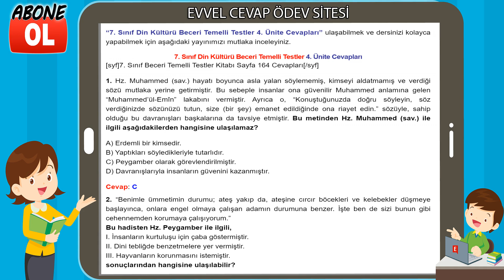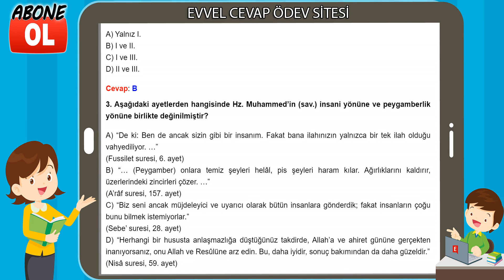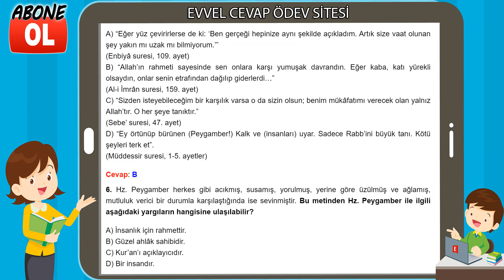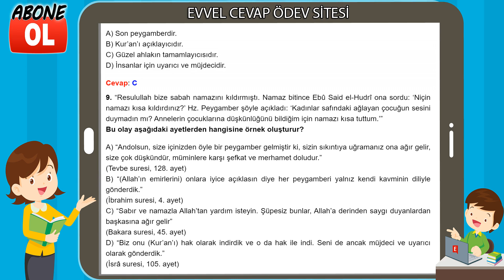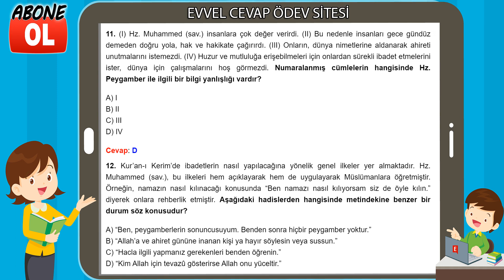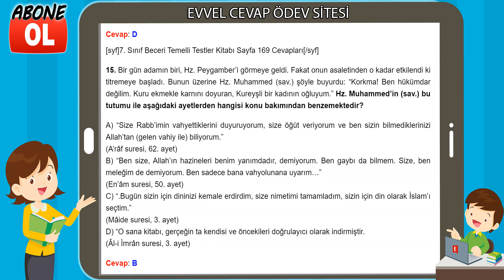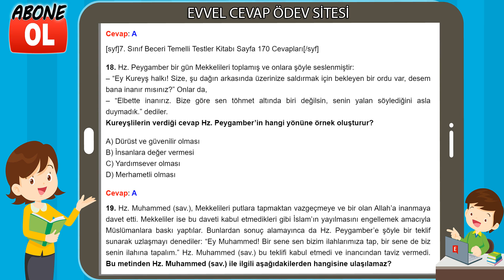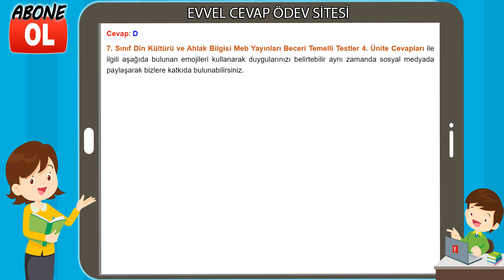7. Sınıf Din Kültürü Beceri Temelli Testler 4. Ünite Cevapları